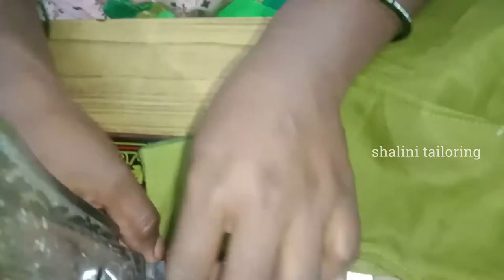Square neck Lining Blouse Stiching | పలక మెడ స్టిచింగ్ కొత్తగా నేర్చుకునే వారి కోసం easy tips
square beck lining blouse stiching easy steps for tailoring beginners
కొత్తగా నేర్చుకునే వారి కోసం పలక మెడ లైనింగ్ జాకెట్టు ఈజీగా ఇంటి దగ్గర మీరే కుట్టుకోండి.